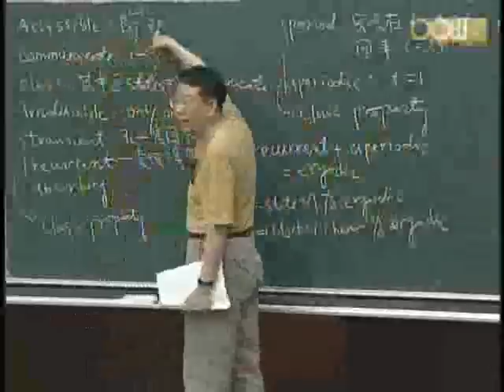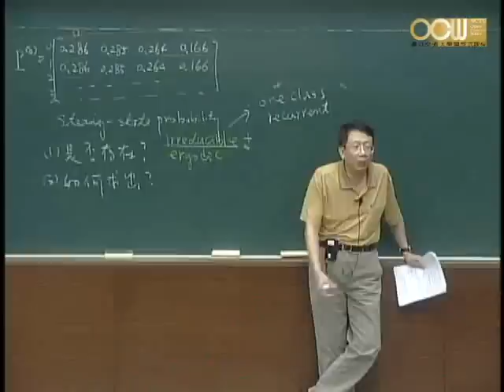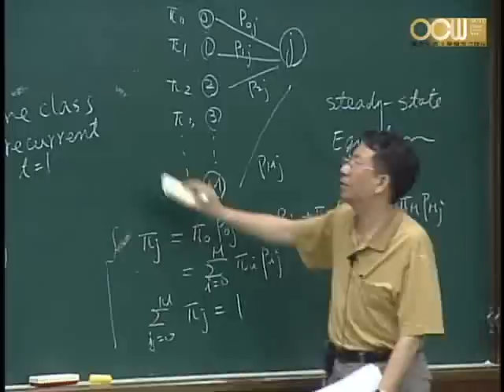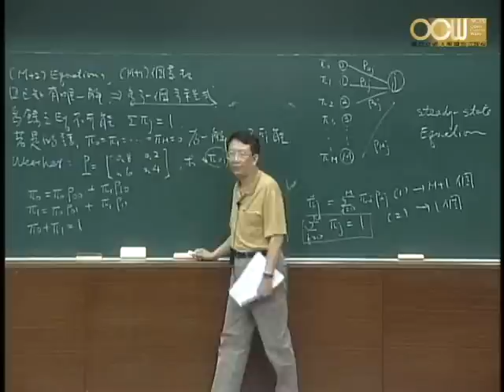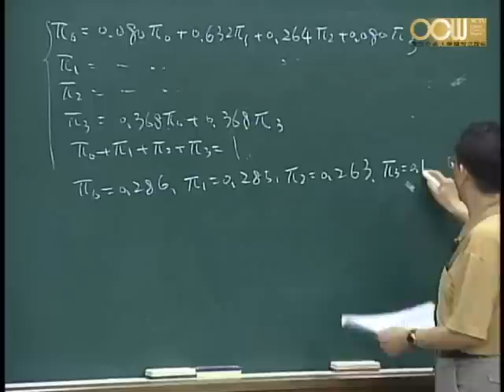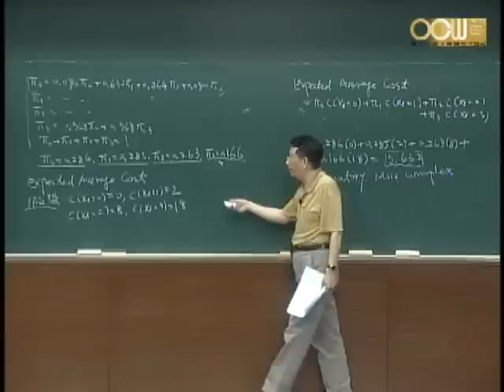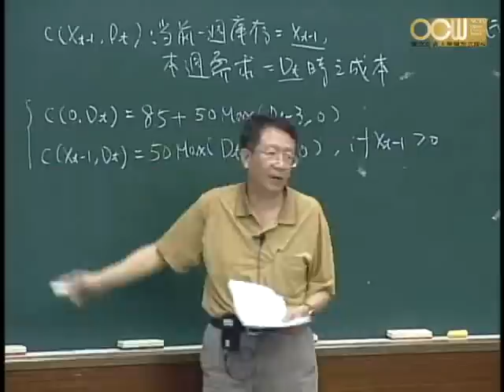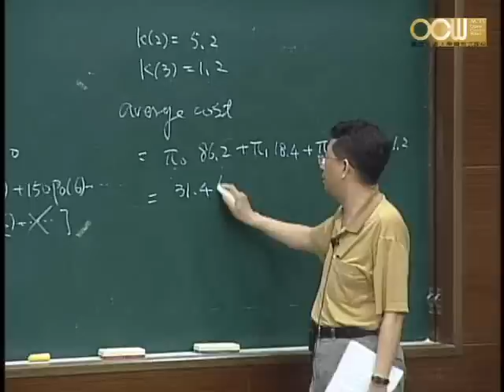Lec19 作業研究(二) 第十一週課程(2/2)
Chapter 16 Markov Chain
授課教師：運輸科技與管理學系 王晉元老師